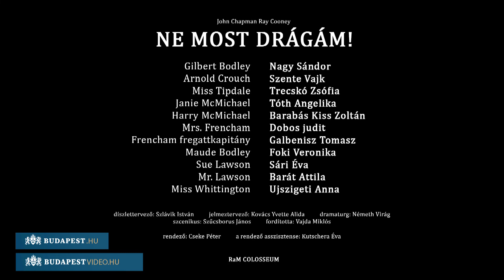Ne most, drágám!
A negyedik emeleti szőrmeszalon ablakai és az utca frontja között a legváltozatosabb öltözékek és használati tárgyak röpködnek, a gravitáció törvényeinek megfelelően... Február 1-én mutatta be a Madách Színház Ray Cooney ÉS John Chapman vígjátékát a RAM Colosseumban.